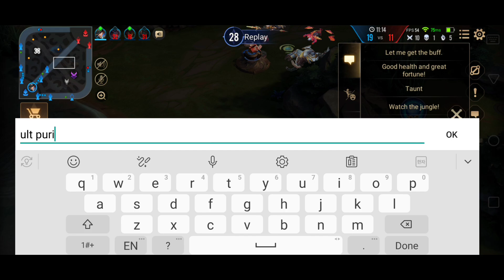Tulen Pro Gameplay | Let's End Their Careers With This Beast | Arena of Valor | Liên Quân mobile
Hey Pro Gamers,
Tulen is an amazing mage well designed so many dashes great damage in late game and also finisher complete unique.
Find the builds and enchantment right after the intro clip ends.
Questions are warmly welcomed.
And by the way, If you enjoyed the video, a sub to channel would be wonderful.

Arena of valor all Heros list: Airi, Allain, Aleister, Aoi, Alice, Amily, Annette, Arduin, Arthur, Arum, Astrid, Ata, Azzen'Ka, Baldum, Batman, Bright, Butterfly, Brunhilda, Capheny, Chaugnar, Cresht, Dextra, Diao-chan, Dirak, Elsu, Eland'orr, Errol, Fennik, Flash, Florentino, Gildur, Grakk, Hayate, Iggy, Ignis, Ilumia, Jinnar, Kahlii, Keera, Kil'Groth, Kriknak, Krixi, Krizzix, Lauriel, Laville, Lindis, Lorion, Lu Bu, Lumburr, Maloch, Marja, Mganga, Mina, Moren, Murad, Nakroth, Natalya, Omega, Omen, Ormarr, Paine, Peura, Preyta, Qi, Quillen, Raz, Riktor, Rourke, Rouie, Roxie, Ryoma, Senistrea, Sephera, Skud, Slimz, Superman, Taara, Tel'Annas, Thane, The Joker, Thorne, Toro, Tulen, Valhein, Veera, Veres, Violet,Volkath, Wonder Woman, Wiro, Wukong, Yena, Yorn, Y'bneth, Zata, Zanis, Zephys, Zill, Zuka, Zip